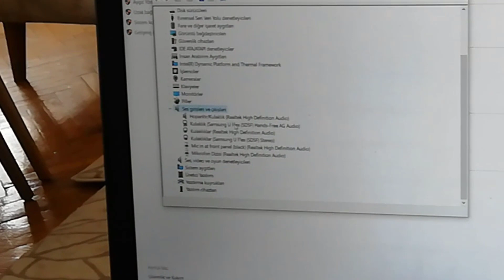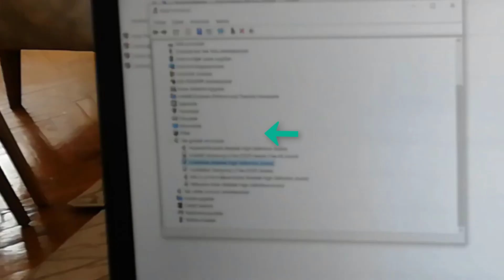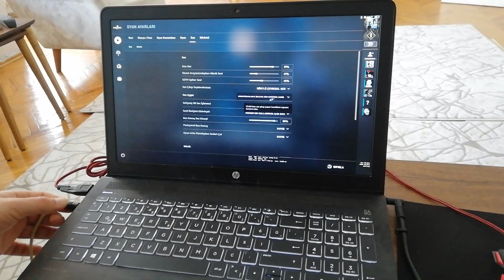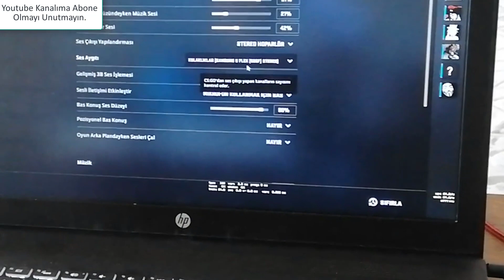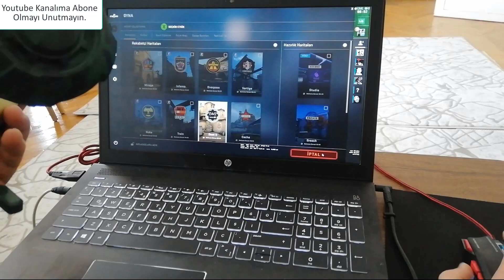Trust GXT 310C Oyun Test Videosu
BİM mağazalarında satılan trust radius gxt 310c kablolu kulak üstü kulaklığı inceledik. Trust radius GXT310C , X box one s oyun konsolunda mikrofon sorunu yaşadığını belirten kullanıcılar için yapmaları gereken ayarları ve mikrofon sorunun çözümünü videomuzda paylaştım
Oyun esnasında Kulaklık sesi gayet yüksek ve net. Mikrofonu çok iyi çalışıyor. Cs:go ve fortinite oyunlarını oynadık. İki oyunda da çok iyi sonuçlar aldık. Gxt 310c trust kulaklık ucuz fiyatı ile oyunlarda iyi iş çıkarmış. Kullanıcı yorumları ve inceleme videosu türkçe kaynak olarak çok olmayan bu kulaklık için kaynak bulmak artık zor değil çünkü kaynak olarak bu 310 c trust kulaklık inceleme videosu sizler içi yeterli olur.